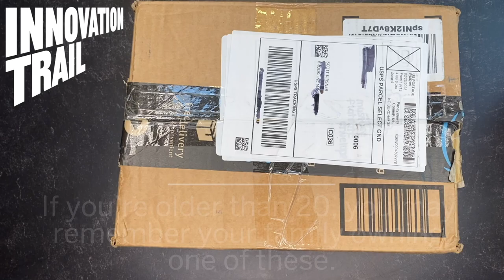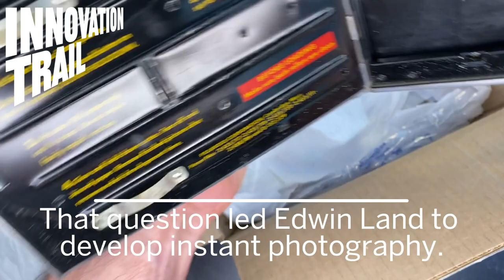Unboxing a Vintage Polaroid Instant Camera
Did your family ever own one of these, first sold in Boston's Downtown Crossing in 1948?

Polaroid, and founder Edwin Land, are part of The Innovation Trail, a new way for visitors to experience the history of Boston and Cambridge.